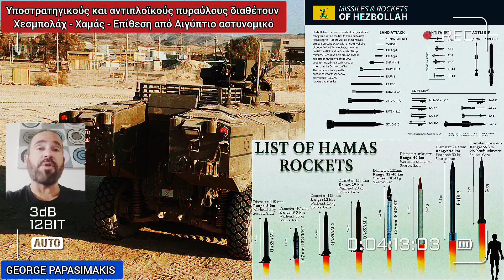Υποστρατηγικούς και αντιπλοϊκούς πυραύλους έχουν Χεσμπολάχ - Χαμάς, επίθεση από Αιγύπτιο αστυνομικό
Υποστρατηγικούς και αντιπλοϊκούς πυραύλους καθώς και αντιαρματικά και αντιαεροπορικά όπλα διαθέτουν Χεσμπολάχ και Χαμάς. Αιγύπτιος αστυνομικός άνοιξε πυρ εναντίον Ισραηλινών τουριστών στην Αλεξάνδρεια της Αιγύπτου.